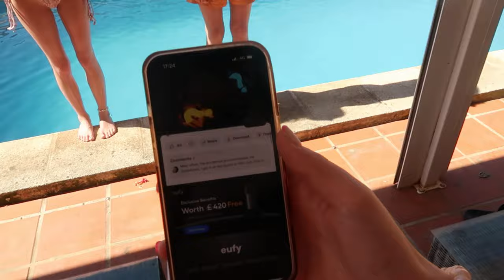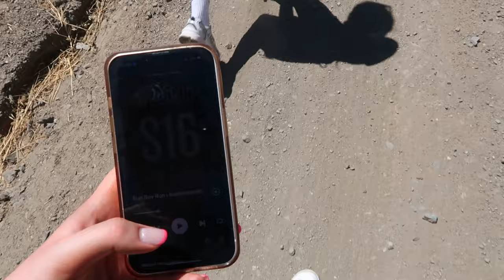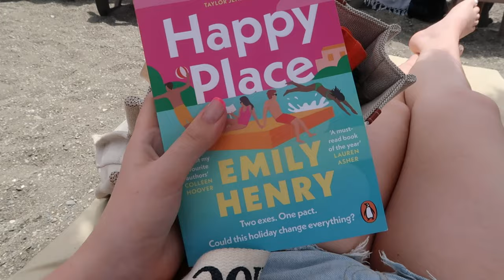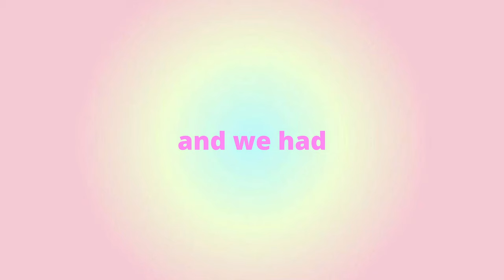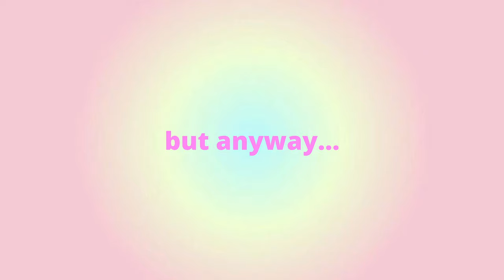Malaga vlog🌴🌞 pool days, beach trips - summer diaries *ep5*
Music credits

summer diaries intro was made by the amazing Mckenzie Gardner - go show some love to their amazing art

FAQs
im 18